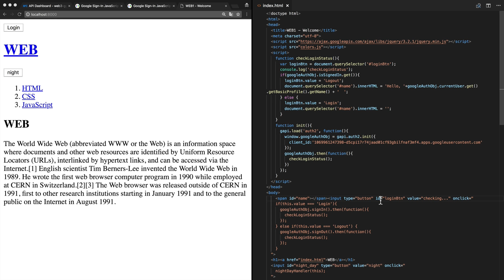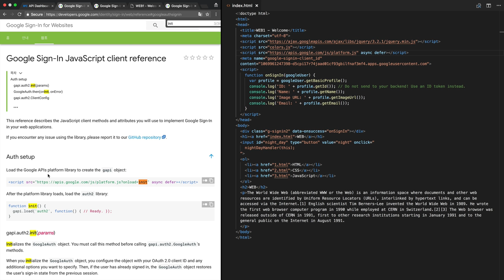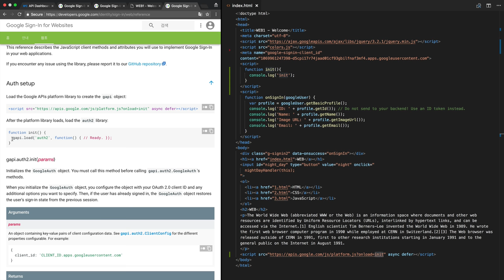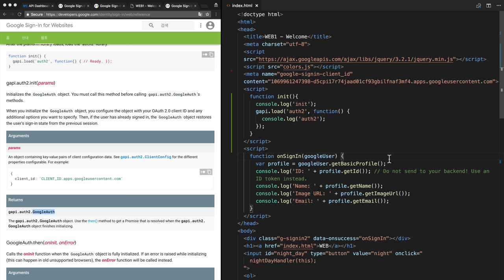WEB3 자바스크립트를 이용한 구글로 로그인 - 5.1.인증 API - auth2 로드